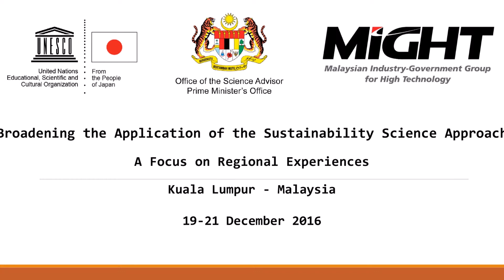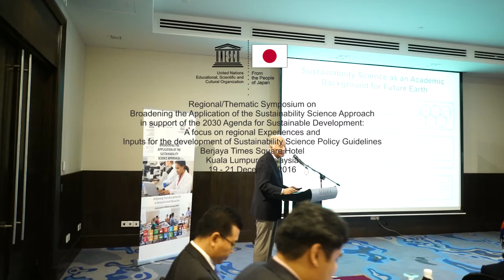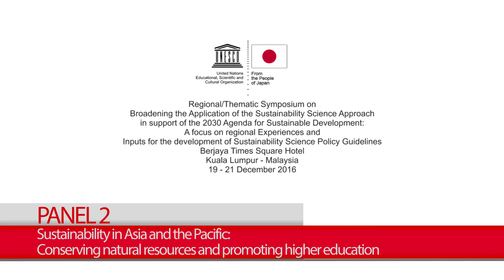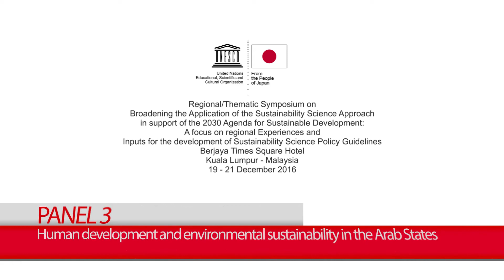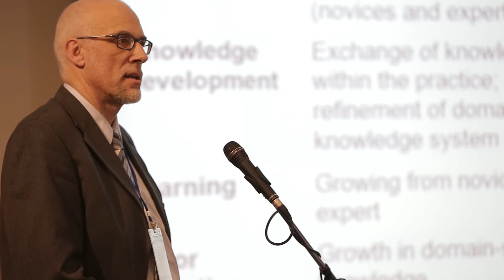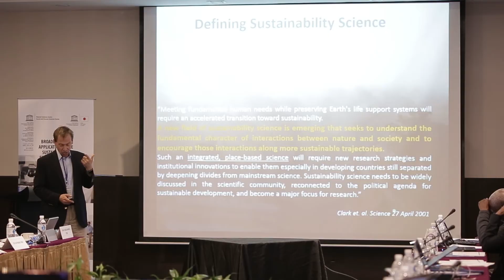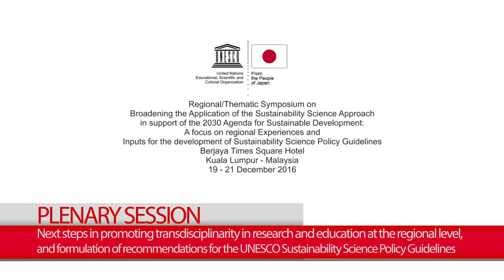Broadening the Application of the Sustainability Science Approach: A Focus on Regional Experiences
Sustainability science provides a new approach to deal with complex, long-term global issues, such as human-induced climate and ecosystem changes, from broad perspectives. It promotes solutions that contribute to rebuilding a sound relationship between human society and the environment.
The project “Broadening the Application of the Sustainability Science Approach” aims to develop policy guidelines and tools to help Member States apply this approach to address global challenges. This symposium on sustainability science provided an opportunity to examine particular regional characteristics, priorities, needs and gaps. It was hosted by MIGHT in Kuala Lumpur, Malaysia, on 19-21 December 2016. The project counts with the support of Japan/MEXT.